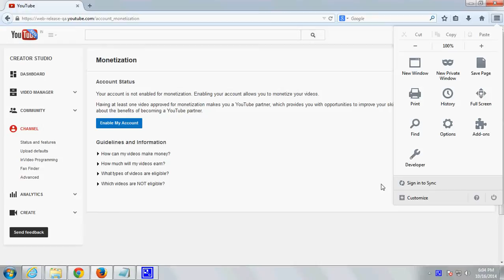drag n drop12/11